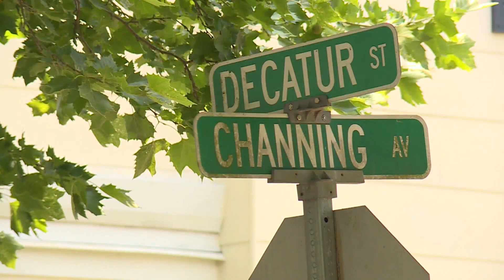Judge rejects plea from ex-Portsmouth officer accused of raping teen, citing graphic details from pr